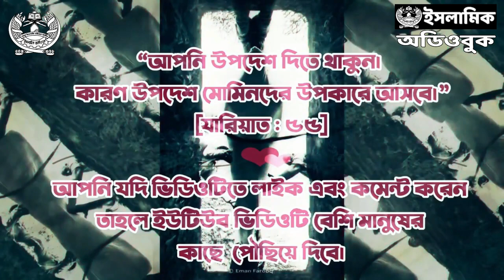০২ বাংলার ভাগ্য কি হতে যাচ্ছে? । বাংলার ইতিহাস । শতাব্দীর চিঠি - মুসা আল হাফিজ | অডিওবুক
লেখক : মুসা আল হাফিজ
প্রকাশনী : ফোয়ারা
বিষয় : ইসলামি গবেষণা
আজ আমরা ইউরোপের উত্থান পতনের ইতিহাস গড়গড়িয়ে উগরে দিতে পারি। কিন্তু যদি বাঙালির ইতিহাস জিজ্ঞেস করা হয়, তবে সেটা সর্বোচ্চ পলাশির প্রান্তর থেকে শুরু করে বাংলাদেশের মুক্তিযুদ্ধ পর্যন্ত গিয়ে থামবে। এর বেশি হবে না। অথচ আমাদের আছে একটি সমৃদ্ধ ইতিহাস, একটি সোনালি অতীত। সোনালি অতীতে আছে সোনারাঙা ইমানি চেতনায় জ্বলজ্বল করা কিছু নক্ষত্র মানব। যাদের জন্য এই দেশ শিক্ষা, অর্থ ও ইনসাফের বিচারব্যবস্থায় ছিল সবথেকে উন্নত। এই দেশ হয়েছিল পীর আওলিয়াগনের পূণ্যভূমি।
কিন্তু আমরা তা জানি না। জানি না আমাদের শেকড়ের গভীরতা। তাই একটি শেকড়ভুলো জাতিকে তার গৌরব গাঁথা পুনরায় স্মরণ করিয়ে দিতে মুসা আল হাফিজের অনন্য প্রয়াস হচ্ছে ‘শতাব্দীর চিঠি’।